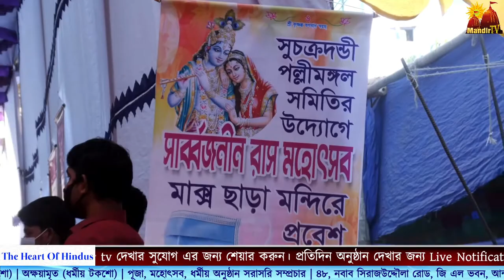সুচক্রদন্ডী পল্লীমঙ্গল সমিতির উদ্যোগে সার্ব্বজনীন রাস মহোৎসব ২০২০ ।।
সুচক্রদন্ডী পল্লীমঙ্গল সমিতির উদ্যোগে সার্ব্বজনীন রাস মহোৎসব সম্প্রচারিত ,পটিয়া, চট্টগ্রাম ।।
Mandirtv.net বাংলার প্রথম সনাতন ধর্মীয় চ্যানেল । গৃহে বসে মন্দির দর্শন করুন ।সকল প্রকার ধর্মীয় বিজ্ঞাপন ফ্রী ৷ আপনার বন্ধু আত্মীয় সহ সকল সনাতনীকে Mandir tv দেখার সুযোগ এর জন্য শেয়ার করুন। প্রতিদিন অনুষ্ঠান দেখার জন্য Live Notification On করুন। আপনার বিজ্ঞাপন এর জন্য আজই যোগাযোগ করুন আমাদের ইনবক্সে । আপনার এলাকার মন্দিরটি রেজিস্ট্রেশন করুন - Mandirtv.net/reg আপনাদের মন্দিরের জন্য তথ্যচিত্র নির্মান করতে এখনই যোগাযোগ করুন মন্দির পরিক্রমা - Mandir tv এর সাথে । আপনার পূজাটি রেজিস্ট্রেশন করুন